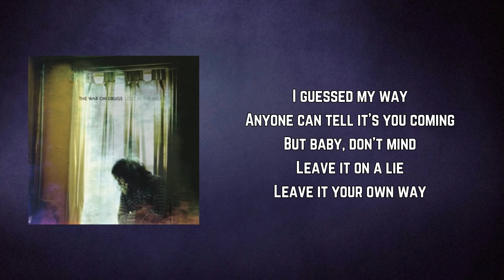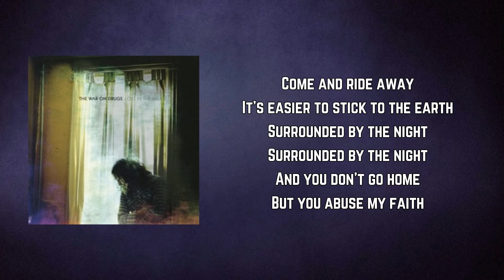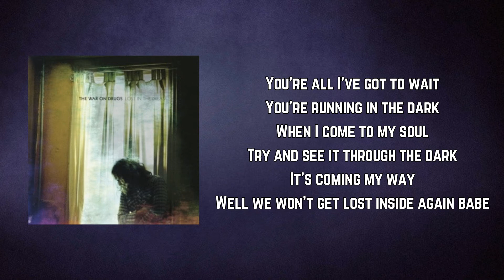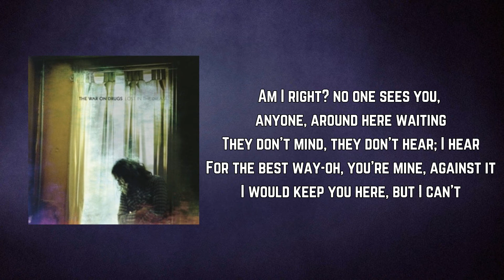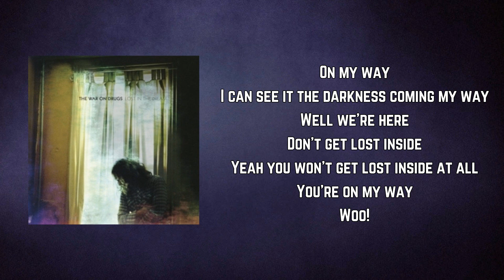The War on Drugs - Red Eyes (Lyrics)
Red Eyes by The War on Drugs
Album: Lost In The Dream

Red Eyes Lyrics:

This everything
On my knees
To beat it down
To get to my soul
I guessed my way
Anyone can tell it's you coming
But baby, don't mind
Leave it on a lie
Leave it your own way

Come and ride away
It's easier to stick to the earth
Surrounded by the night
And you don't go home
But you abuse my faith
Losing every time but I don't know where
You're on my side again
So ride the key wherever it goes
I'll be the one, I can't, whoo!

You're all I've got to wait
You're running in the dark
When I come to my soul
Try and see it through the dark
It's coming my way
Well we won't get lost inside again babe

Am I right? no one sees you, anyone, around here waiting
They don't mind, they don't hear; I hear
For the best way-oh, you're mine, against it
I would keep you here, but I can't

Oh, I am trying to see the right, right way,
And I don't see it anywhere I go, yeah... woo!

She's on my side again
The easy way
I come to my soul
Walking in the downtown
Talk to my soul
They won't get lost inside again
I can see it the darkness coming my way
Well we're here
Don't get lost inside
Yeah you won't get lost inside at all
You're on my way
Woo!